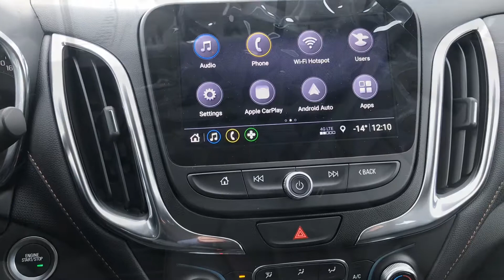2019 CHEVROLET EQUINOX PREMIER AWD MOSAIC BLACK METALLIC STOCK#K6693